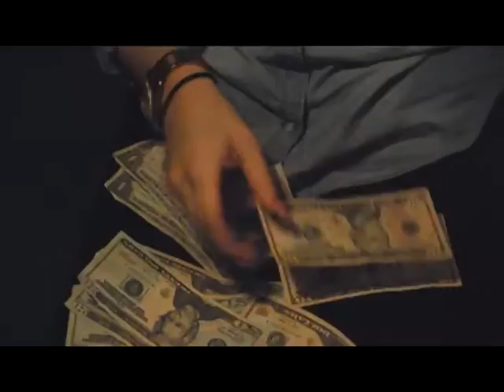Mikey Rodrigues - Holiday$ (Music Video)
Produced by Dez Wright